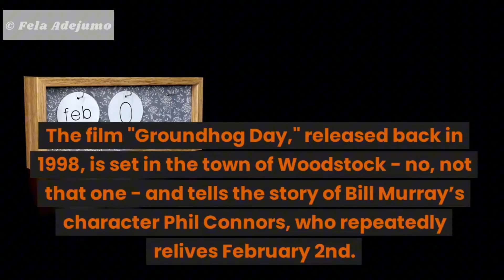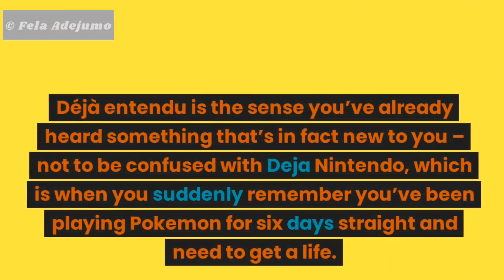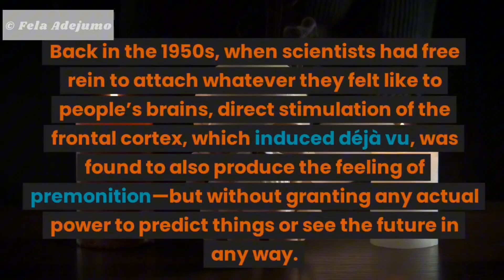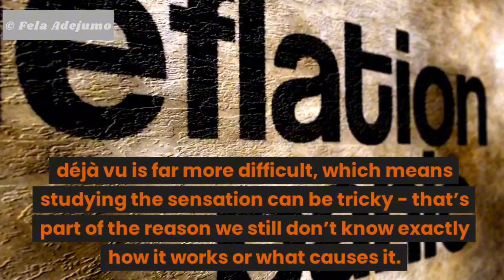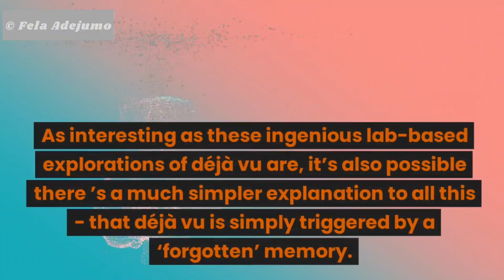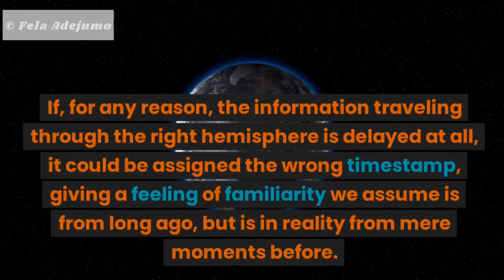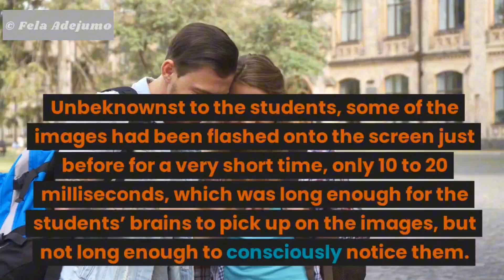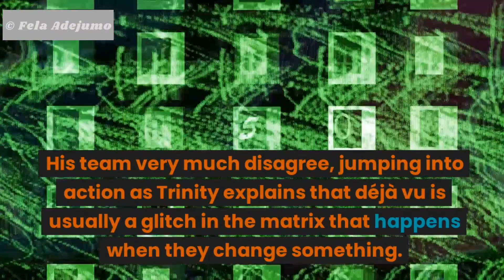Ever had Deja Vu? This Is Why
Have you ever experienced the strange sensation of deja vu and wondered why it occurs? In this fascinating video, we delve into the science behind deja vu and explore the intriguing reasons your brain may trick you into feeling like you've been here before.